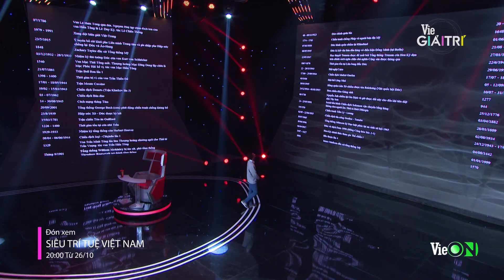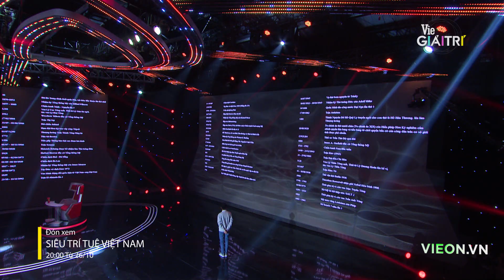Nói là làm, thần đồng sử học 14 tuổi "hớp hồn" dàn sao vì kiến thức khủng| #1 SIÊU TRÍ TUỆ VIỆT NAM